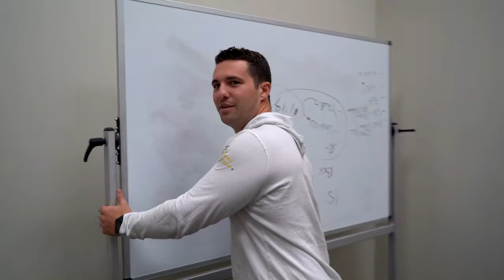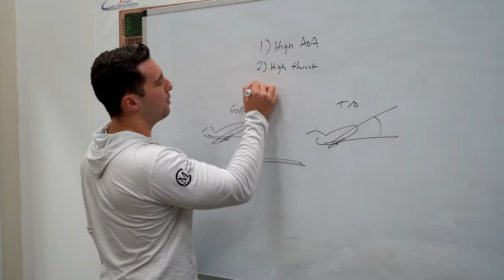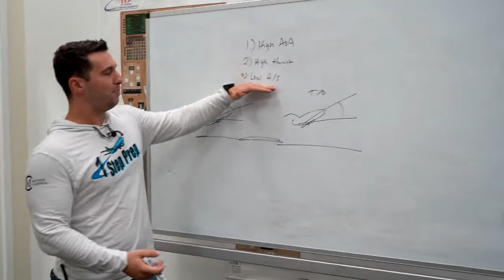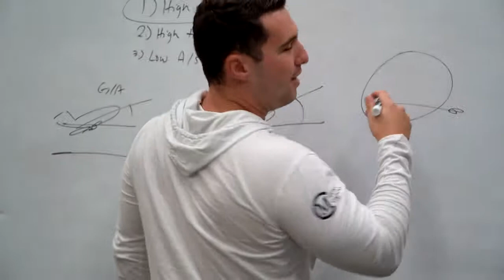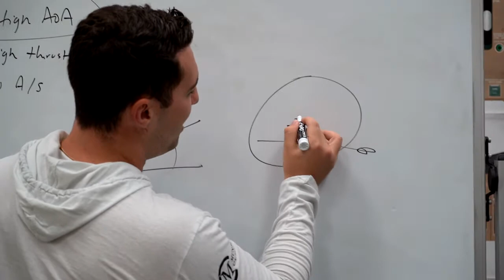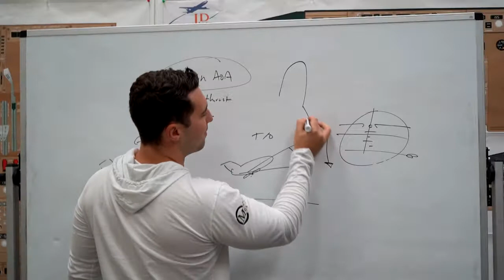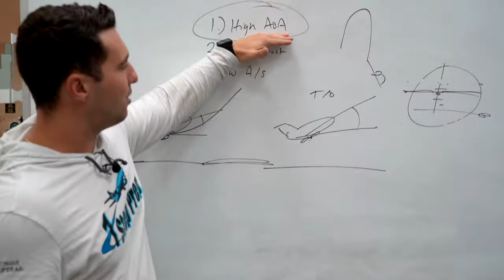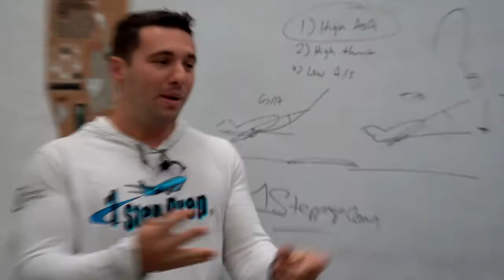V1 Cut Tips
Joe Munoz describes three characteristics that affect single engine operations!

Miami, FL
Joe Munoz & Juan Dominguez